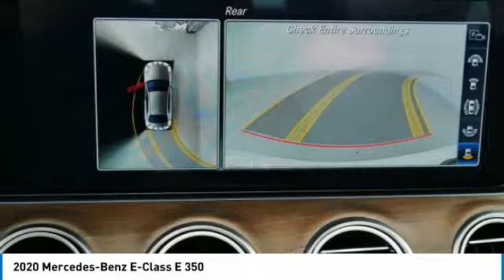2020 Mercedes-Benz E-Class E 350 Minnetonka Minneapolis Wayzata,MN 73851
Sears Imports
13500 Wayzata Blvd

23/32 City/Highway MPG 2020 Mercedes-Benz E-Class E 350 4MATIC